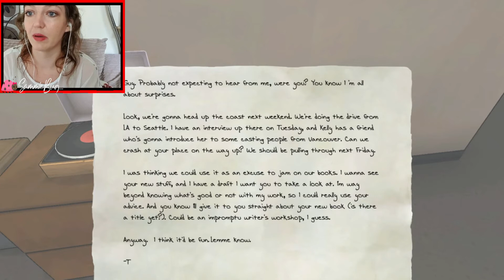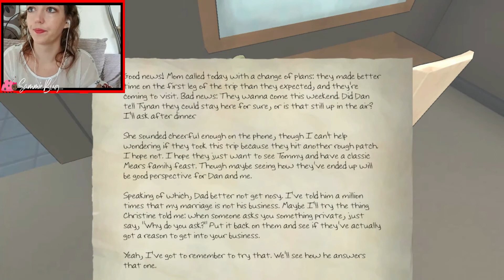BUILDING A FORT! THE NOVELIST #5 (The Novelist Indie Gameplay) Walkthrough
BUILDING A FORT! THE NOVELIST #5 (The Novelist Indie Gameplay) Walkthrough, Let's Play
The Novelist asks one central question: can you achieve your dreams without pushing away the people you love? The game focuses on Dan Kaplan, a novelist struggling to write the most important book of his career while trying to be the best husband and father he can be.